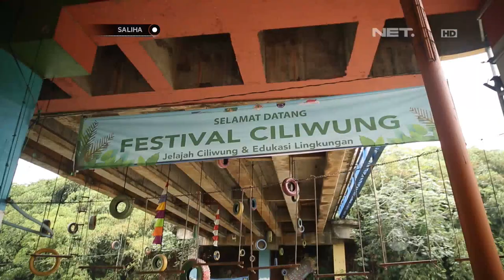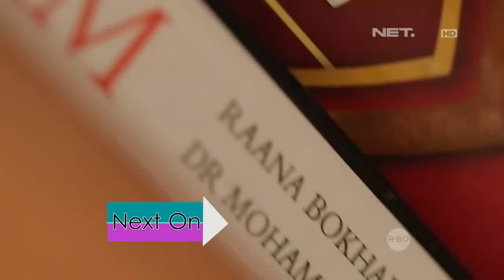SALIHA - Relawan Komunitas Peduli Sungai Ciliwung